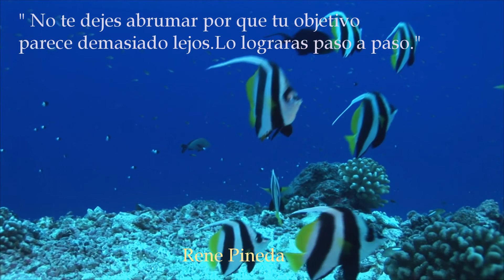La determinación es el punto inicial de todo logro.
El éxito va a aquellos que se atreven y actúan .La vida cambia muy rápido, de un modo positivo, si te propones.